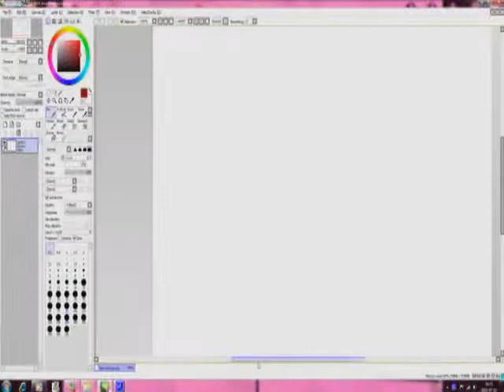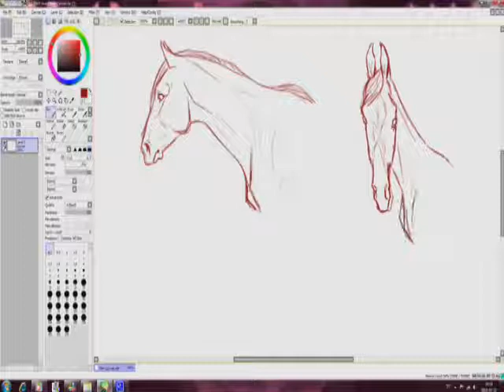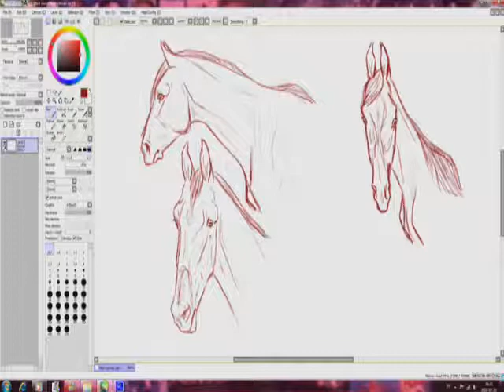Doodles lolol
Just some random doodles ;D